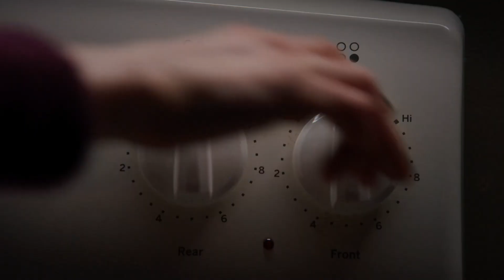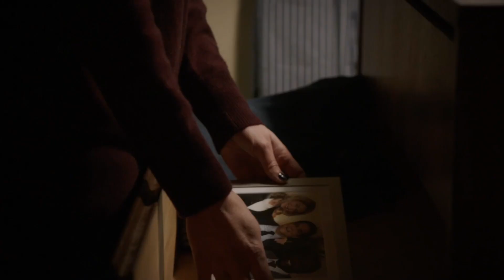POI S3E17 / [root path], p3 [Root, Root x Shaw]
Root tries to warn Finch about the dangers of Samaritan coming online; she's one of The Good Guys, now!
Root couldn't make Shaw look bad if she tried.

Episode summary:
The Machine orders Root on several tasks such as helping a convict escape and using him to impersonate a Department of Defense employee in order to obtain a secret note. Afterward, she and Harold's team coincidentally reach the same person, a janitor. It later turns out that NSA has been testing an advanced supercomputing chip and the janitor was one of the 15 people who had access to the development lab. This makes both Decima and Vigilance come after him. Whilst Harold and his team's assignment was to protect the janitor, Root had to stop the chip from falling into Decima's hands. They are able to save the janitor, but Decima gets the chip.